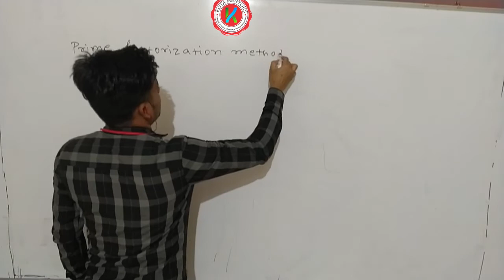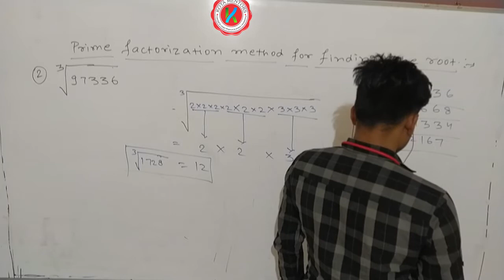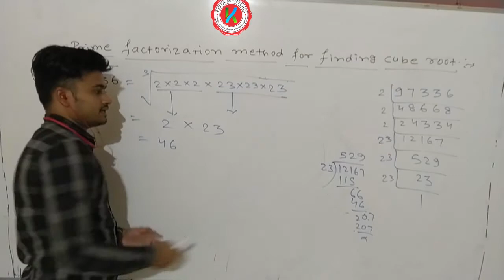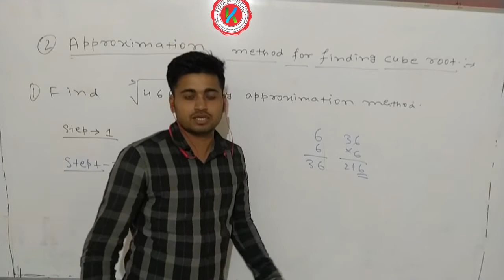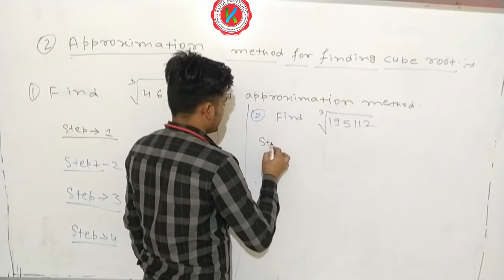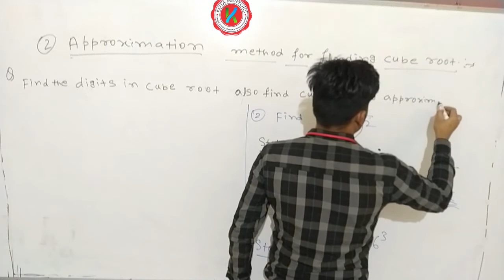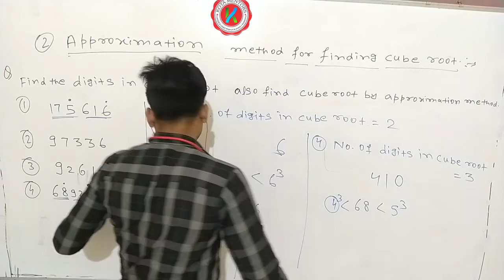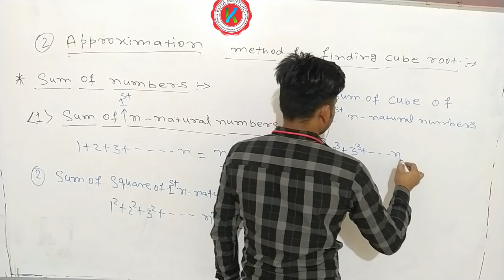Square & Cube Roots Part- 6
Er. Dipak Pandey